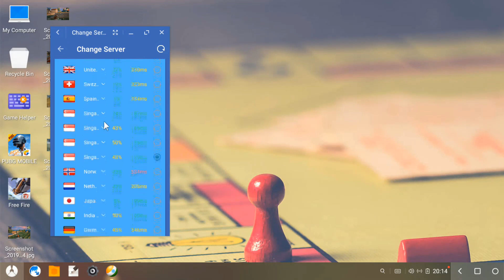How to fix PUBG MOBILE 0.14 Loading Screen Stuck,Resources Pack download Problem!!!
Hello Guys

Today I am going to show you how to fix the pubg mobile new update bugs/glitch/problem.
Such as:
-Loading screen stuck problem
-Resources pack not download problem

So guys I hope this video help you.